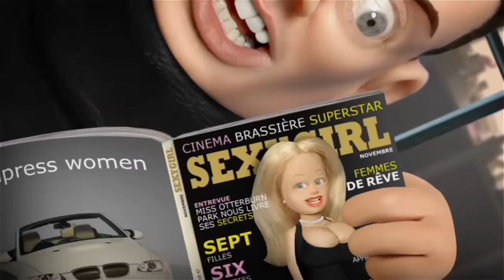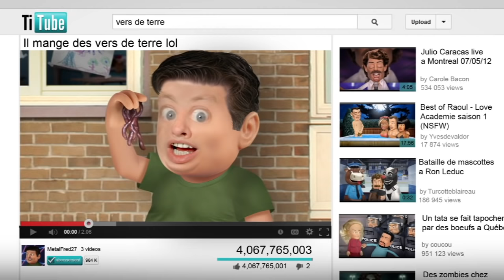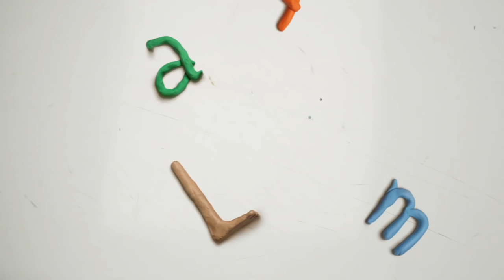La voisine vampire - Têtes à claques - Saison 2 - Épisode 17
Des voisins diaboliques déménagent en face de la maison de Gabriel et Samuel qui devront les démasquer pour sauver leur quartier.